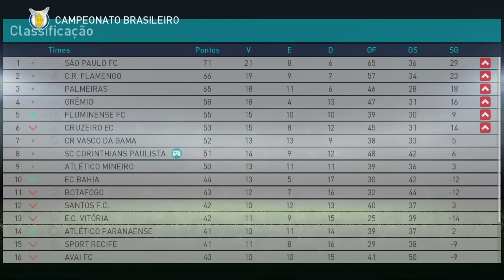#44 PES 2018 - MASTER LEAGUE - CORINTHIANS X VITÓRIA - BRASILEIRÃO